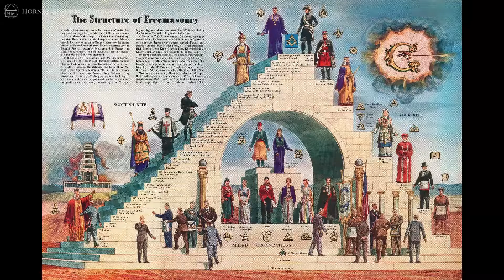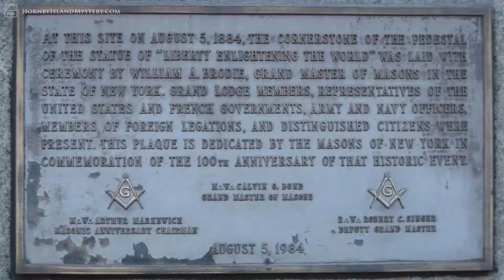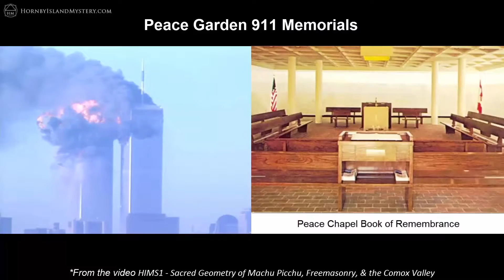Stonehenge, Masons, most potent alignment on earth by HornbyIslandMystery.com